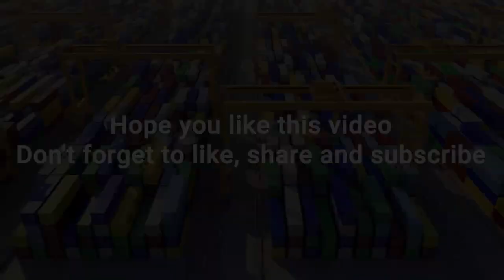LARGE CONTAINER SHIPS SAILING MONSTER WAVES IN TERRIFYING STORM